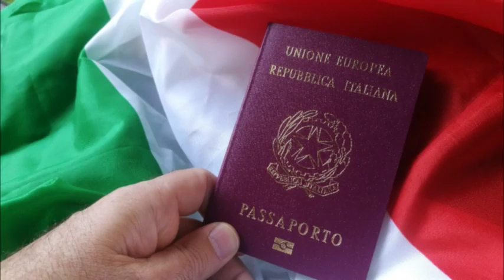இலங்கையில் மனைவி, பிள்ளைகள்! ஐரோப்பிய நாடொன்றுக்கு அழைப்பதில் தவிக்கும் கணவன்மார்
இத்தாலி தூதுவராலயத்தில் இலங்கையர்கள் எதிர்கொண்டுள்ள அசௌகரியங்களை நிவர்த்தி செய்வதற்கு உரிய நடவடிக்கை எடுக்கப்படும் என  என வெளிவிவகார அமைச்சர் அலி சப்ரி தெரிவித்தார்.